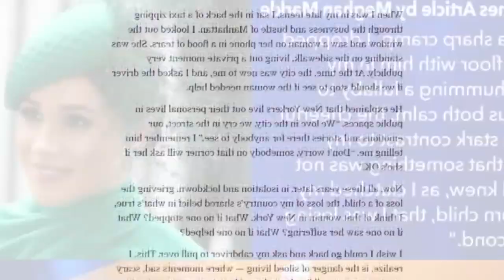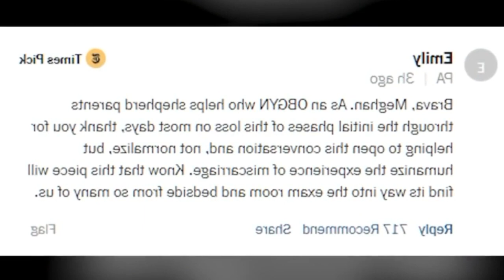Meghan Markle NYT Article on her Miscarriage